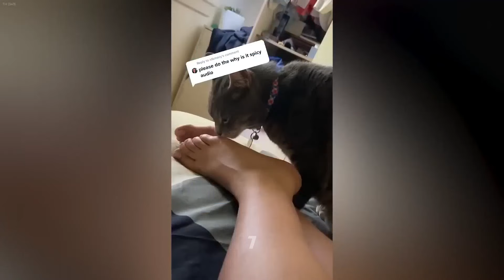𝐅𝐮𝐧𝐧𝐲 𝐀𝐧𝐢𝐦𝐚𝐥𝐬 𝐓𝐡𝐚𝐭 𝐖𝐢𝐥𝐥 𝐌𝐚𝐤𝐞 𝐘𝐨𝐮𝐫 𝐃𝐚𝐲 𝐁𝐫𝐢𝐠𝐡𝐭𝐞𝐫 😂 𝐓𝐫𝐲 𝐍𝐨𝐭 𝐭𝐨 𝐋𝐚𝐮𝐠𝐡 😅